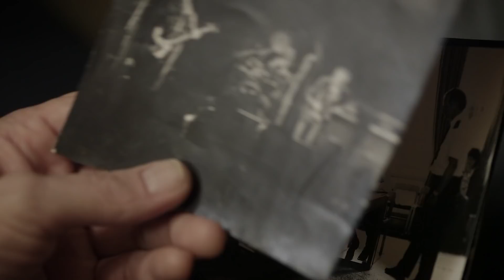Trailer DE ERFENIS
Daan van der Elsken is gewend om voor de camera te staan. Eerst was het de camera van zijn vader, de wereldberoemde fotograaf en cineast Ed van der Elsken, nu is het die van zijn beste vriend Joris Postema. Samen proberen ze grip te krijgen op Daans leven, door postuum de confrontatie met zijn vader aan te gaan. Daan ziet Ed - hij lijkt meer op hem dan hij zou willen – als hoofdoorzaak van de manische depressiviteit die hem al vijftien jaar teistert. Aan de hand van veelvuldig voorhanden zijnde foto’s en filmbeelden en ontmoetingen met betrokken familie en vrienden probeert Daan te doorgronden wat zijn vader aan hem heeft doorgegeven. Hij komt tot een verrassende ontdekking.